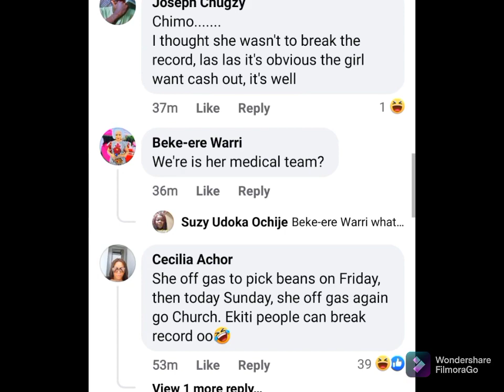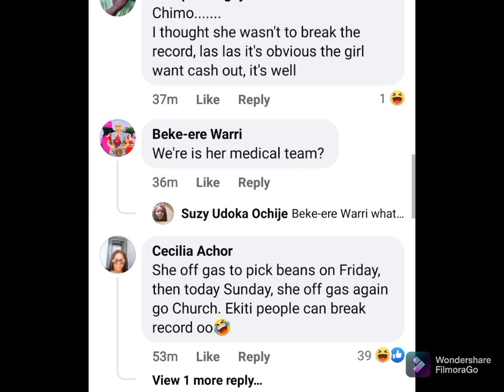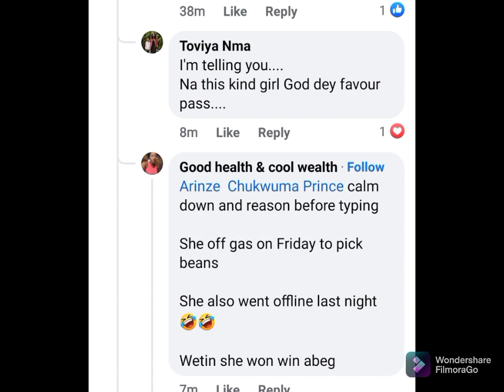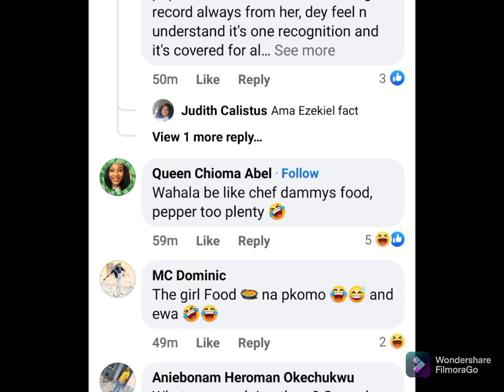Yul in trouble as Juddy 🙆🙆. Dammy making us proud 🥰🥰